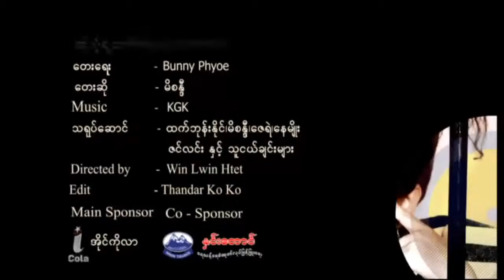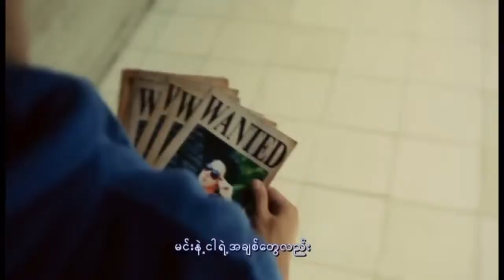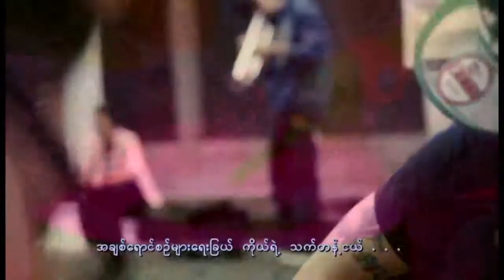ko yae tat tant nge (Mi Sandi)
This is the song from the album of Myanmar famous hip hop singer Mi Sandi Monopoly.
This is the song from the album called Monopoly by Mi San Di who is Myanmar famous hip hop singer.